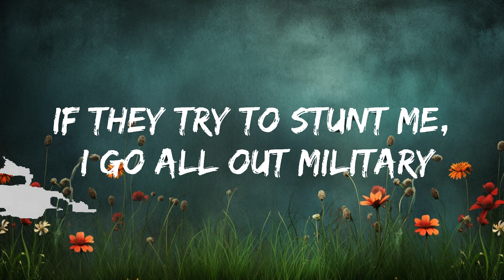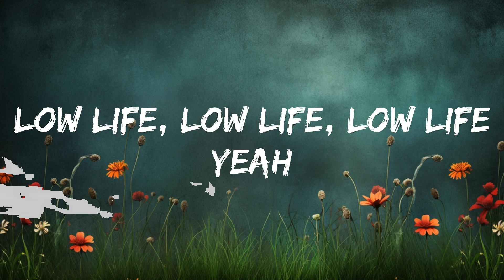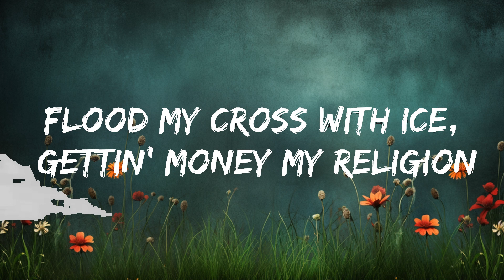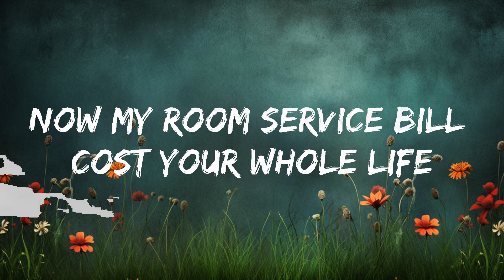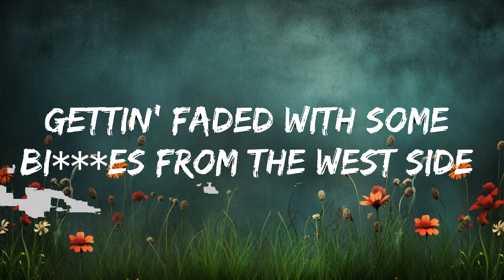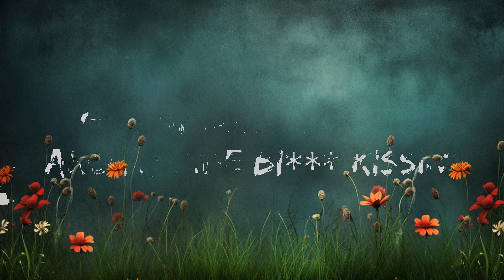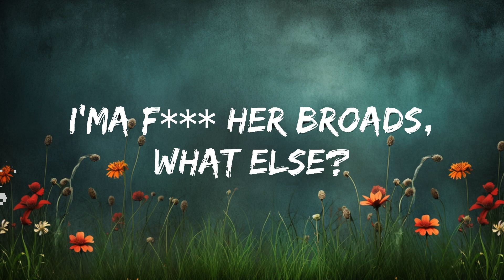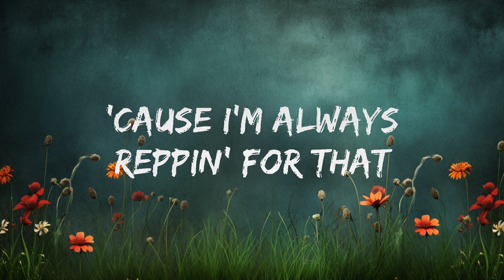Future - Low Life (Lyrics) ft. The Weeknd | 1 Hour Lyrics Version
🎵 Follow the official 7clouds playlist on Spotify :
​🎧 Future - Low Life (Lyrics) ft. The Weeknd
⏬ Download / Stream:

👉 Future

☁️ 7clouds:

🎤 Lyrics: Future - Low Life ft. The Weeknd

[Intro]
High, high, get, get, gettin' high, everybody gettin' high
Get, get, get, gettin' high, you're unbelievably high

[Refrain: Future]
I just took some molly, what else? (Hey)
Got some bitch from Follies with us ('Scuse me, 'scuse me)
She gon' fuck the squad, what else? (I swear)
I'ma fuck her broads, what else? (Yeah, yeah!)
Bitch from Pakistan, what up? ('Rari!)
Ferraris and them Lambs, what else? (Skrrt, skrrt!)
'Bout to fuck this club up, what else? (Yeah, yeah!)

[Interlude: Future]
(Metro Boomin want some more, nigga!) (Turn up)

[Verse 1: The Weeknd & Future]
I turn the Ritz into a poor house (Turn up)
It's like eviction number four now (Woo)
Go 'head and ash it on the floor now (Swear)
Girl, go 'head and show me how you go down
And I feel my whole body peakin' (Yeah)
And I'm fuckin' anybody with they legs wide (Racks)
Gettin' faded with some bitches from the West Side (Woo)
East coast nigga reppin' North Side, never waste a ho's time (Freebandz)
Bitch, I'm on my own time, fuck a nigga co-sign (Woo)
Always change my number and my phone line (And my, and my)
Baby girl, I don't lie, used to have no money for a crib (Turn up)
Now my room service bill cost your whole life (Ayy)
If they try to stunt me, I go all out military (Turn up)
I'm camo'd all out, like I'm in the military (Turn up)
And free up all my niggas locked up in the penitenti' (Swear)
'Cause I'm always reppin' for that low life

[Chorus: The Weeknd & Future]
Reppin' for that low life (Turn up), low life, low life
Low life, know I'm reppin' for that low
Low life (Representin'), yeah (I'm representin')
Said I'm reppin' for that low life (Representin')
Low life, low life, low life, low life (I'm representin' for that low life)
Said I'm repping for that low life (I'm reppin', that's reppin', I'm reppin')
Yeah

If she catch me cheating, I won't ever tell her, "sorry"
If she catch me cheating, I will never tell her, "sorry"
Porsches in the valet, I got Bentleys, I got 'Raris
Taking pain pills on the plane, gettin' chartered
Poppin' tags on tags, I was starvin'
Bitch, I got the juice and the carbine
Turn a five star hotel to a traphouse
Roaches everywhere, like we forgot to take the trash out
Flood my cross with ice, gettin' money my religion
Got my baby momma and my side bitch kissin'
I turn the Ritz into a lean house
This the sixth time gettin' kicked out
I can't feel my fa